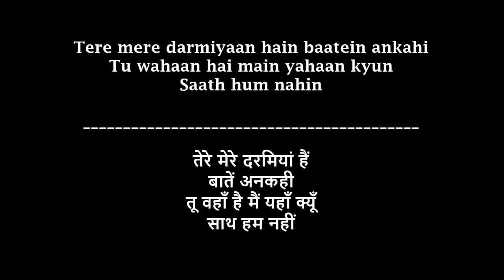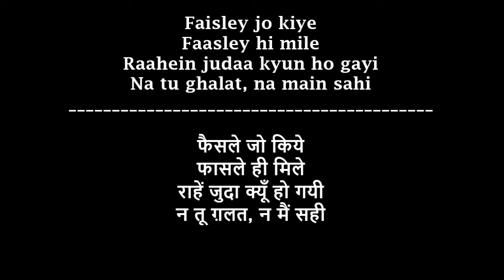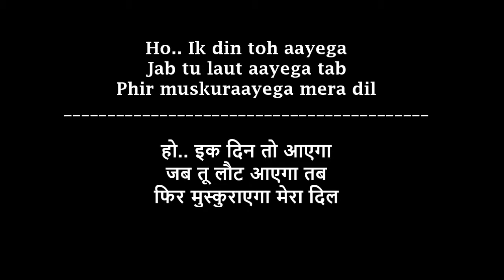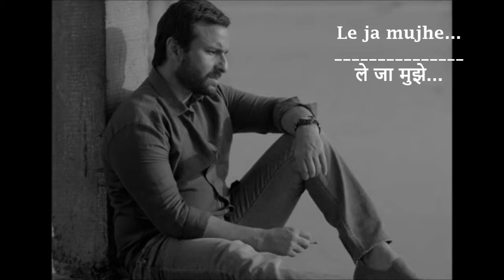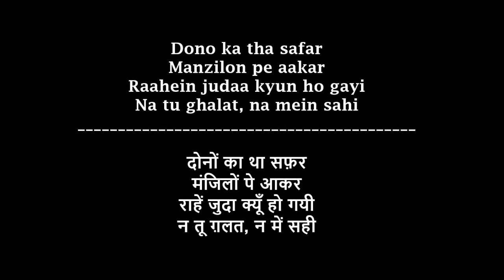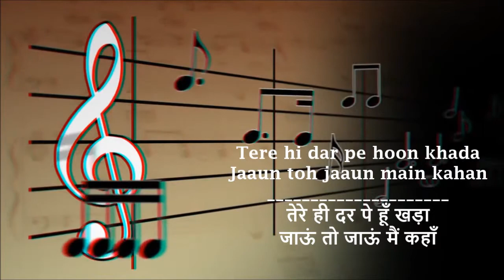CHEF movie: Tere Mere full song lyrics| Hindi lyrics| Saif ali khan| Armaan Malik| Amaal Mallik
Presenting the song "Tere Mere Darmiyaan" from the movie "Chef". The video presents the lyrics of full song in English and Hindi

Gulshan Kumar in association with Abundantia, A Bandra West Pictures Production presents the video song "Tere Mere" composed by Amaal Mallik, written by Rashmi Virag and sung by Armaan Malik from the upcoming Bollywood movie "Chef",The film is directed By Raja Krishna Menon, Produced By Bhushan Kumar, Krishan Kumar, Vikram Malhotra, Janani Ravichandran & Raja Krishna Menon. Based upon the 2014 Hollywood hit by the same name, which was directed by Jon Favreau, Chef stars - Saif Ali Khan, Svar Kamble, Padmapriya and Chandan Roy Sanyal.

The film is a unique tale of a journey that Roshan Kalra (played by Saif Ali Khan) undertakes to find out his true priorities and source of happiness. It's a story of food and love and family and togetherness. And that of a father's rediscovery of the bond with his son.